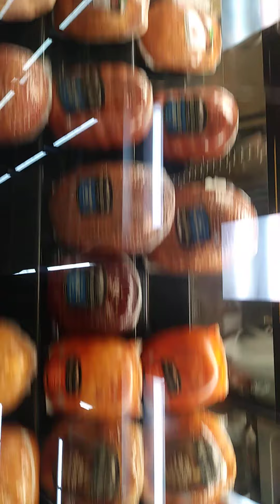Wal-Mart messing around joking